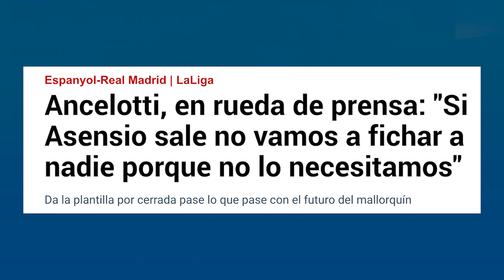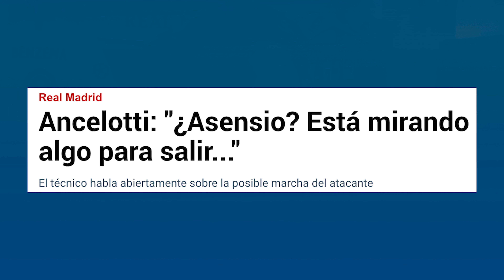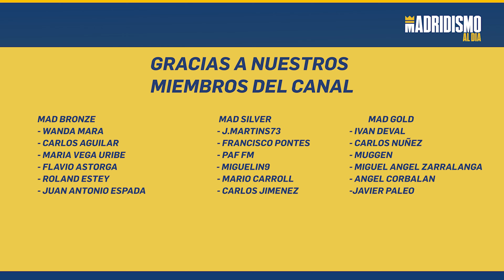⌛🟢 NO HABRÁ más FICHAJES en el REAL MADRID | ¿ASENSIO se QUEDA? 🔥⌛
El Real Madrid no acometerá más fichajes durante este verano.

El Real Madrid de esta manera no fichará más jugadores tras la llegada de Rudiger y Tchouameni. Incluso aunque saliera Asensio el club no tiene previsto movimiento alguno de última hora.

Por lo que todo queda pendiente de ver que pasa con Asensio o con Mariano. En este vídeo dejamos clara nuestra opinión tras las palabras de Ancelotti.